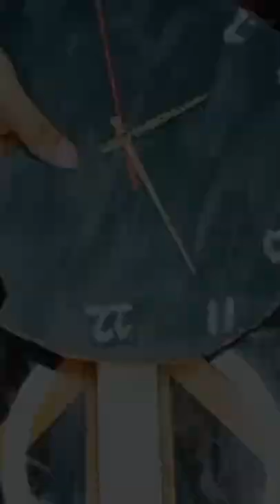DIY BUTTERFLY WALL CLOCK || CARDBOARD CRAFT || wall clock decor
Hello, Dear Viewrs
This new video is full of great and such useful crafts Check out how to make beautiful butterflies wall clock with cardboard.
 Handmade wall clock ideas.

What i used in my this project
1 Cardboard
2 Craft Glue and Hot Glue
3 Black Paint
4 Wall clock Movement